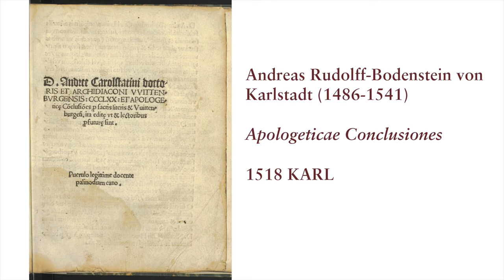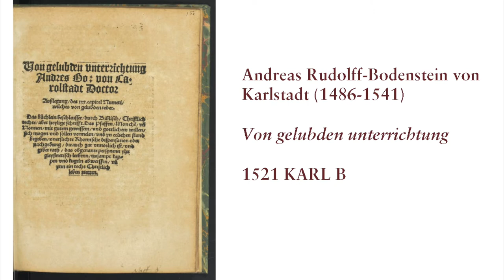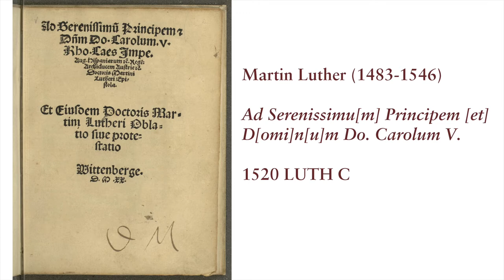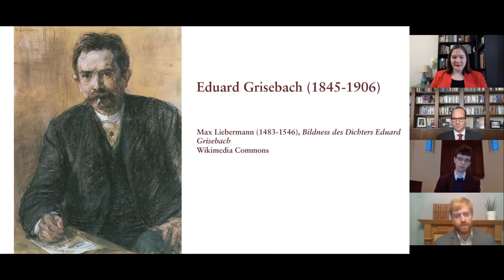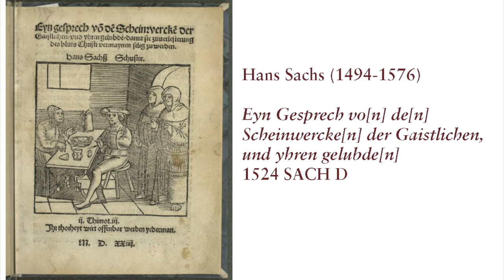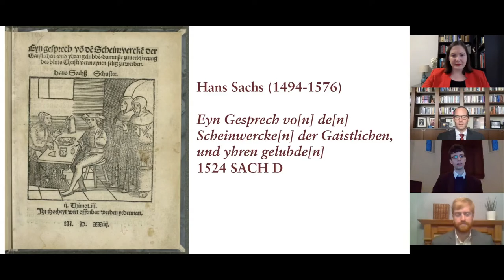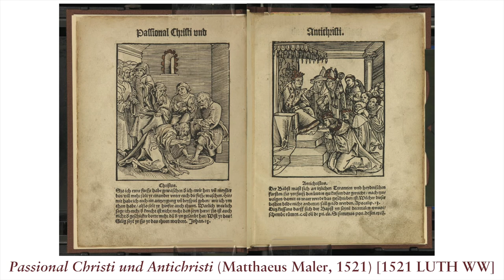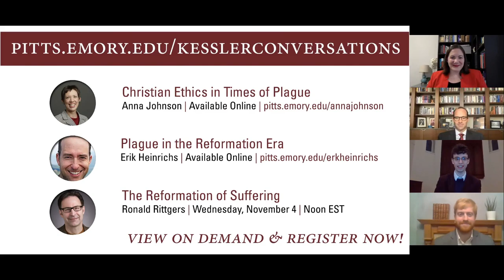Research in the Collection: Kessler Conversation with the 2020-2021 Research Fellows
This special edition of the Fall 2020 Kessler Conversations will be an engaging conversation with our current cohort of Kessler Research Fellows. The conversation will cover the Fellows' current research projects and how they connect the 500-year-old treasures of the Richard C. Kessler Reformation Collection to the issues facing contemporary communities and congregations.

Pitts Theology Library at Emory University invites applications every Spring to serve as a Richard C. Kessler Reformation Collection Research Fellows. Kessler Research Fellows will work virtually for a full academic year studying a single item or a single aspect of the Richard C. Kessler Collection. While residence in Atlanta is not required, each fellow will make a Fall and Spring visit to Pitts Theology Library to be in residence for 3 days each visit. During each visit, the fellow will have access to the Kessler Collection for research and will offer one public lecture and conduct one research workshop. During the visit, the fellow will also meet with graduate students and library staff to discuss research methods. Throughout the academic year, the fellow will meet virtually with the Director of Pitts Theology Library and the Rare Book Cataloger to discuss research progress. The fellowship will work toward the creation of detailed metadata for the item(s) studied, a research-quality essay to be published by the library, and a digital exhibition to be hosted by the library.